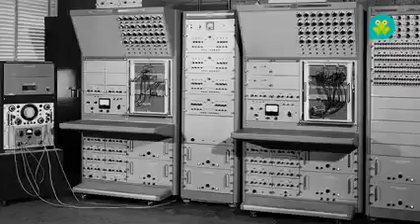Las telecomunicaciones nos facilitan cientos de tareas y nos permiten acercarnos a quienes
Sabemos que las telecomunicaciones nos facilitan cientos de tareas y nos permiten acercarnos a quienes, a pesar de la distancia, los sentimos cerca con tan solo un clic.

Saltamos junto con la evolución tecnológica y, por ello trabajamos cada día trabajamos por seguir siendo la mejor red de telecomunicaciones de Costa Rica.